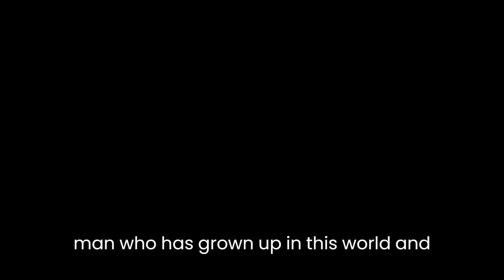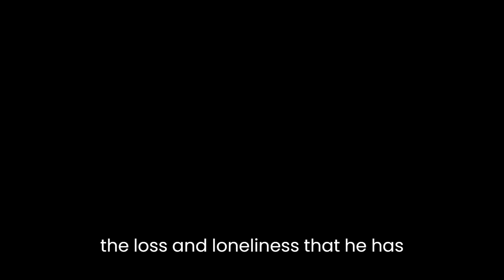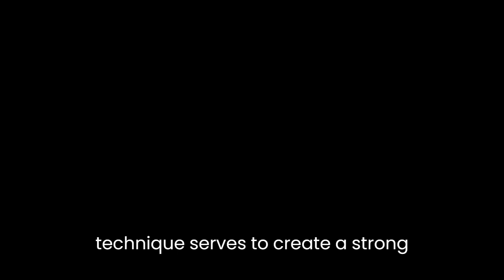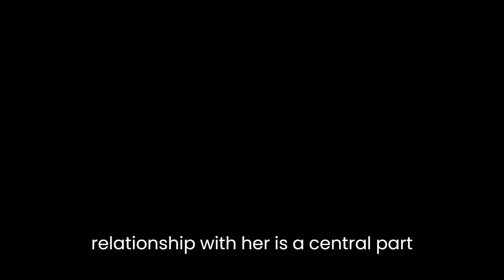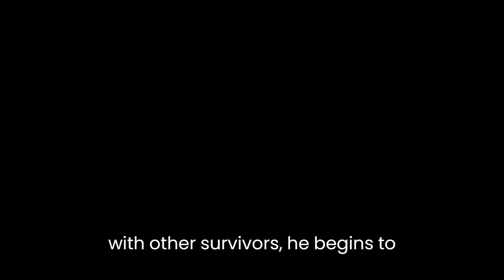"Davy" By Edgar Pangborn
"Davy" is a science fiction novella by Edgar Pangborn, first published in 1965. The story takes place in a post-apocalyptic world where a virus has wiped out most of humanity. The narrator, Davy, is a young man who has grown up in this world and has lived a solitary life, relying on his wits and his musical abilities to survive. The narrative follows Davy as he embarks on a journey to find other survivors and to seek out a community of people.One of the most striking aspects of "Davy" is its setting. The world in which the story takes place is bleak and desolate, with few survivors and a pervasive sense of loss. However, Pangborn is also able to evoke a sense of beauty in this world, through his descriptions of the natural landscape and through the musical motifs that pervade the narrative. The combination of these two elements creates a vivid and memorable setting, one that helps to reinforce the themes of the story.Another important aspect of "Davy" is its protagonist. Davy is a complex and intriguing character, whose wit and musical abilities set him apart from the other characters in the story. He is also a deeply flawed character, with a tendency towards self-centeredness and a reluctance to form relationships with others. Through his journey, Davy is forced to confront these flaws and to come to terms with the loss and loneliness that he has experienced in his life. This character development is a key element of the story, and serves to highlight one of its central themes: the importance of community and connection in a world that can be both beautiful and desolate.The themes of "Davy" are also reflected in its style and structure. The novella is told in a first-person voice, with the narrator reflecting on his experiences and on the events of the story. This narrative technique serves to create a strong connection between the reader and the protagonist, allowing us to experience the world and the events of the story through Davy's eyes. The novella is also structured in a non-linear fashion, with the narrator's reflections and flashbacks interweaving with the events of the journey. This structure helps to reinforce the theme of loss and the importance of memory, as Davy's reflections on his past help to shape his understanding of the world and his place in it.The relationship between the protagonist and the community is also a key theme of "Davy." Throughout the story, Davy is both drawn to and repelled by the idea of community, and he must struggle with his own desire for connection and his fear of being hurt or rejected. This theme is particularly evident in the relationship between Davy and the woman he meets along his journey. This woman represents the possibility of connection and community, and Davy's relationship with her is a central part of his journey of self-discovery and growth.Finally, "Davy" also explores the themes of hope and despair. The post-apocalyptic world of the novella is characterized by a sense of loss and the absence of hope. However, as Davy embarks on his journey and begins to form connections with other survivors, he begins to see the possibility of hope and a better future. This theme is reinforced by the musical motifs that pervade the story, as Davy's musical abilities serve as a source of comfort and hope for both himself and others.In conclusion, "Davy" is a rich and complex novella that explores a wide range of themes, including loss, community, character development, and the relationship between hope and despair. Through its vivid setting, memorable protagonist, and non-linear structure, the novella creates a powerful and memorable